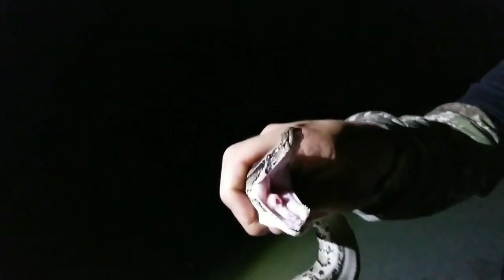Invasive species Breakdown: Burmese Python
We all have heard about the burmese python in florida,  how much do you actually know about them?